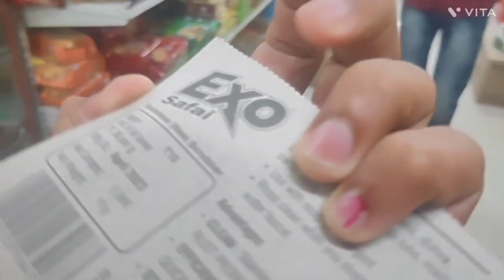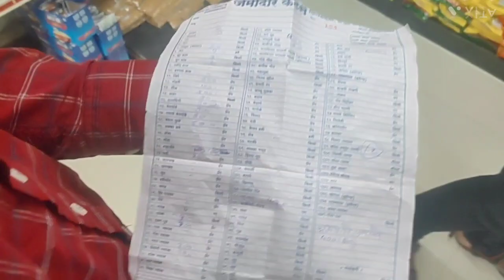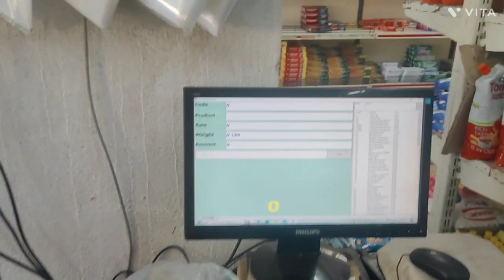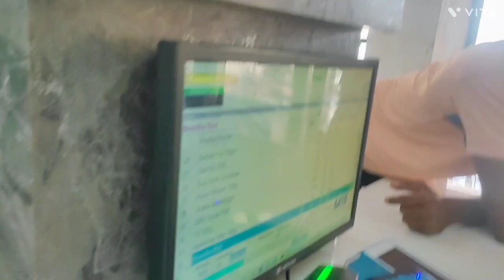दीदीच्या साखरपुड्याची तयारी 💝